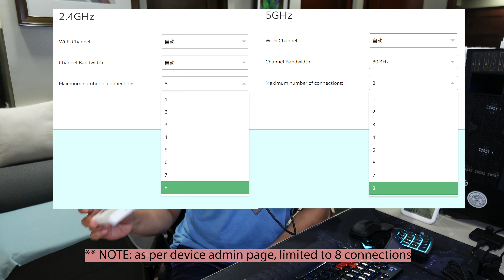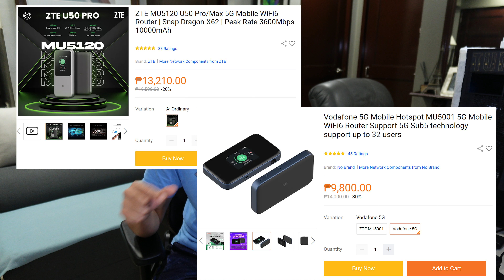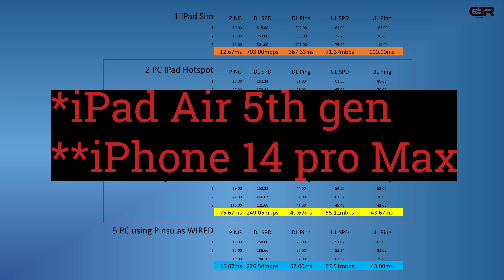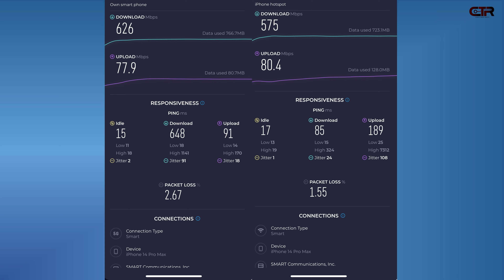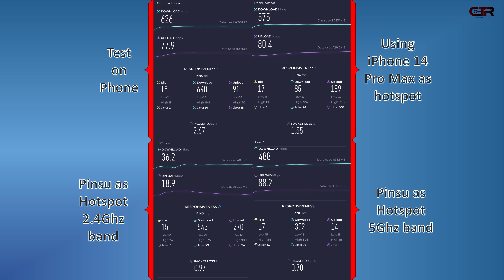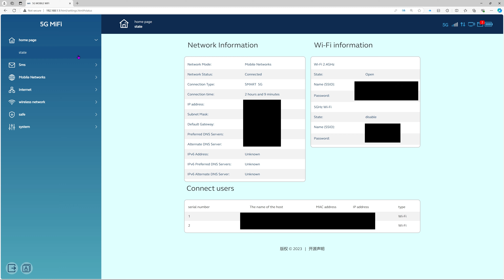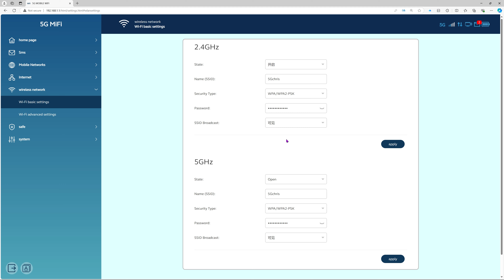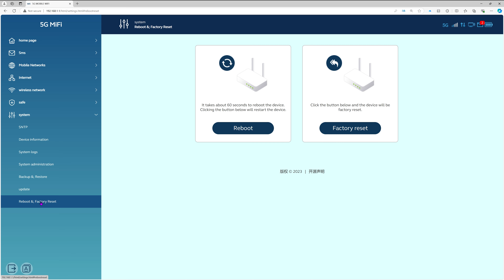5g Portable Router or 5g Pocket WiFi review (Pinsu M2 Mikage)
IMPORTANT REMARKS:
1. Great for value for Internet connection sharing
2. Not so good for dedicated Router where, you're planning to use this device for routing File Transfers between conntections.
3. It will Save battery life of your mobile devices.
4. Reconnection made easy! since this is a router, it is being detected as one!
5. maximum connected users are limited to 8.
6. As long as internet connection speed permits, was able to test 6 connections while experiencing no lagging.
7. VERY IMPORTANT. In my experience, more reliable than my iPhone/iPad hotspot connection. Able to connect to a Game Serve 90% of the time. If I do encounter a problem, I will just restart the Pinsu Device then my problem would be resolved!

First Option - No ethernet, but battery capacity is GOOD

VERY FIRST OPTION - From PCWORX (PINAS with Internationally known brand)

Time Stamp:
0:00 Intro
03:30 Connection Speed
05:49 Important Remark Dedicated Router
08:26 Important remark about built-in battery
09:22 Pricing and Buying Options
13:40 Benchmark or Capability Testing
22:40 Simplified Review For Capability
27:34 Admin Page Coverage
38:10 Closing Remarks or Conclusion